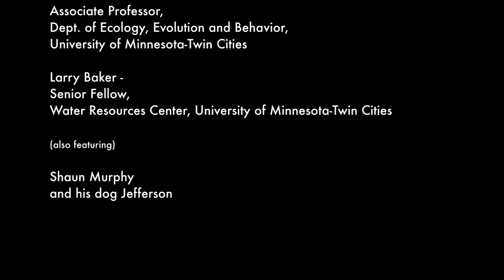Fido's Footprint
Did you know that Twin Cities' pets are one of the single biggest contributors of pollution to our lakes and streams? Phosphorous, a nutrient that makes things grow, was banned as a lawn fertilizer in Minnesota, but many households still contribute the big "P" through pet waste. Researchers from the University of Minnesota share Fido's dirty little secret -- and some ways that pet owners can help keep our lakes and rivers clean.

This video features University of Minnesota scientists studying households and urban pollution. The Twin Cities Household Ecosystem Project aims to quantify the cycles of carbon, nitrogen, and phosphorus through households along an urban to exurban gradient in the Saint Paul-Minneapolis, Minnesota metropolitan area.

This video is part of the 'Sustainable Shelter' exhibit at the University of Minnesota's Bell Museum of Natural History:

Video Produced by Shanai Matteson and Matt Ehling